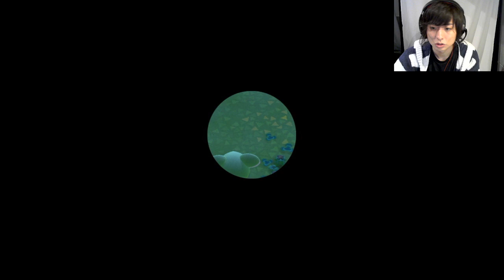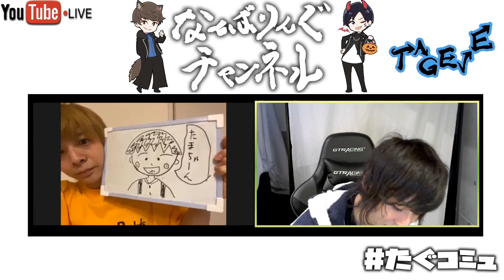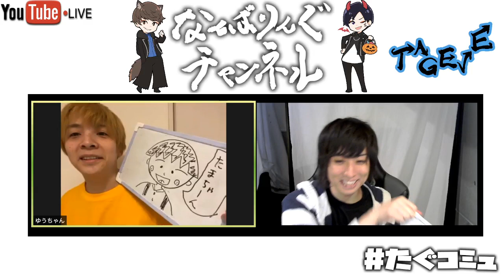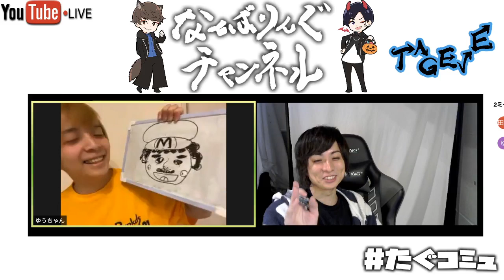たぐコミュ＃18「あつまれ どうぶつの森を実況プレイ！」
田口の毎日生配信16日目！！！

さてみなさん！！今回は久しぶりの田口の1人配信です！！
田口が1人で寂しくどうぶつの森に挑戦！！
やったことないからみんな助けて！！笑

03:49 オープニング
06:31 「あつまれ どうぶつの森」みんなに助けてもらいながらのんびりプレイ
50:10 つりざおを作って釣りに挑戦！魚に逃げられまくる。(笑)
01:19:04 DIYレシピで色々なものをつくろう！
02:09:04 くるくるで苦戦…！ゆうたが助けに来た！
02:25:13 ゆうたとアートモンスター「ちびまるこちゃん」「クジラ」「マリオ」
02:52:35 エンディング

出演者：田口涼 浅倉祐太

▼▼▼▼▼▼▼▼▼▼タグイベメンバー▼▼▼▼▼▼▼▼▼▼

 田口涼のなんばりんぐイベント&チャンネル《公式》

田口涼のなんばりんぐイベント in ニコ生チャンネル